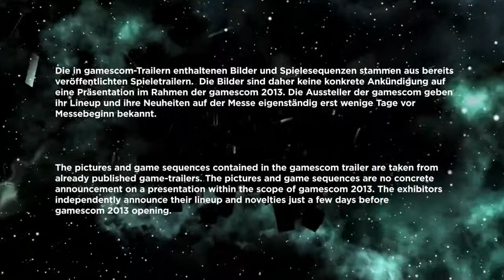Gamescom 2013 Trailer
Der Gamescom 2013 Trailer ist nun Online, und da wir auch auf der Gamescom sein werden, bekommt ihr den Trailer auch hier zu sehen! Viel Spaß!